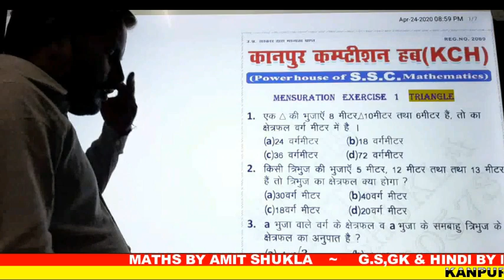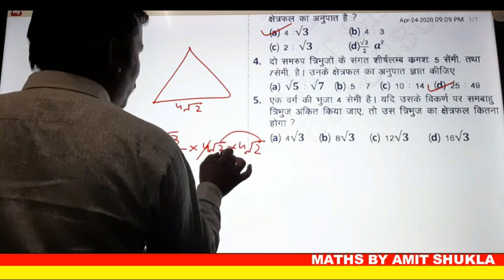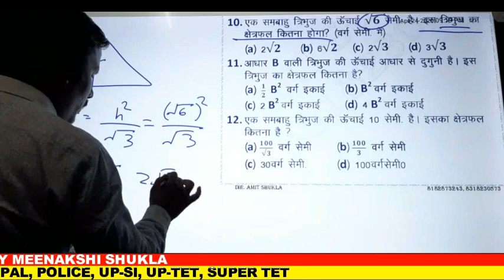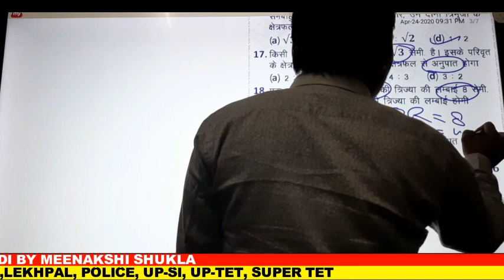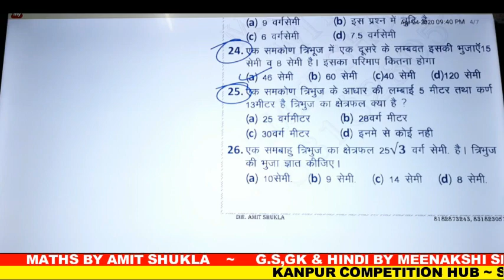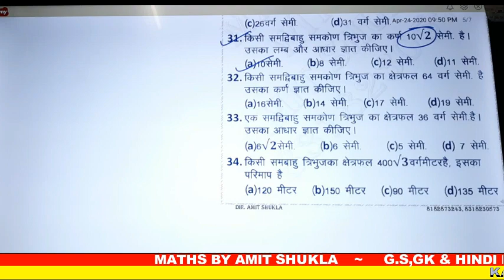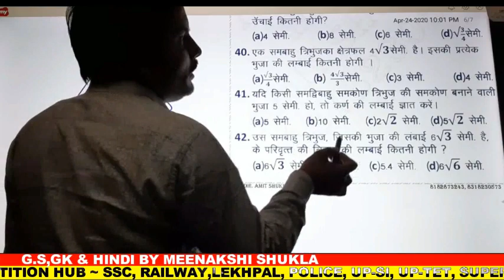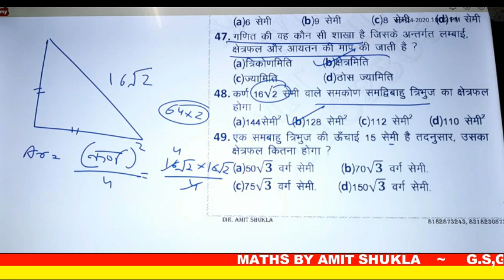क्षेत्रमिति अभ्यास प्रथम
नाम ही काफी है